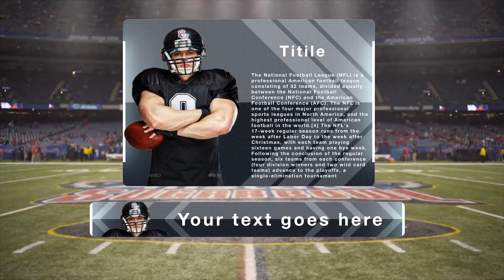Infographic Sport Opener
Modular structure
4 photo to each team
3 VS screen design included
Optical Flare request
4 video folder
Color control for each composition, you can change your team color